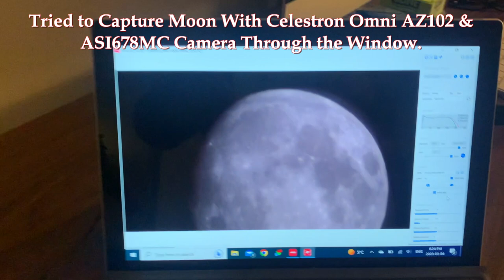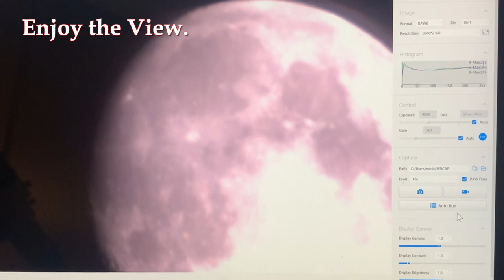Raw Footage of Moon with Celestron OMNI AZ102 & ZWO ASI678MC Camera on AZ-GTi Mount.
Raw footage of Moon with Celestron Omni AZ102 & ZWO ASI678MC Camera. No filters used.